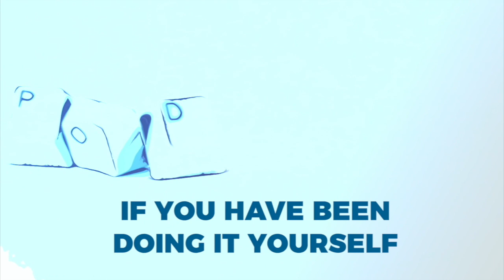The HERO Show Episode 189 - Efficiently Turning Your Content into Revenue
Welcome to another episode of The HERO Show.

I am your host Richard Matthews, (@AKATheAlchemist) and you are listening to Episode 189 with Justin Nassiri – Efficiently Turning Your Content into Revenue.

Justin Nassiri is the Podcast Founder and Host of ‘Beyond the Uniform’ the #1 iTunes rated podcast for military career transition advice with over 400 episodes and running. He is also the founder and CEO of Captivate.ai — a software that helps brands captivate their customers through compelling content.

Years ago, Justin received funding from Google's Chairman, Eric Schmidt, and other Silicon Valley investors to start his first technology company. Through that, he was able to source and sell $5M+ in contracts to 35+ Fortune 500 companies.

Justin is a US Navy veteran with five years of experience onboard nuclear submarines. After that, he pursued an MBA at Stanford which he finished in 2009.

Captivate.ai does two things for their clients. First, they take a video from a podcast or webinar and turn it into snackable content for social media. Their clients get about 20 to 30 videos that they can use on YouTube, Instagram, TikTok, LinkedIn, etc, to broaden their social footprint.

The second thing they do is to turn 30 data points with discrete messaging to see the specific bite-sized topic that resonates with their audiences, such as specific keywords and talking points that are making an impact. This type of process gives a lot of data to their clients. So they can change their sales, their advertising, their marketing, based on what they're learning from the platform.

Justin came from the most unlikely of places, in the middle of the ocean, inside a metal cylinder called a submarine, surrounded by 180 other men. He has spent five years serving on nuclear submarines which is an experience he is grateful for.

At the end of his five-year service, Justin knew he wanted to move on and do something else.

He went to Stanford Business School and finished his MBA, then he was able to grab funding from Google's Chairman Eric Schmidt and worked with the company for eight years. And then out of that came the idea for Captivate.ai.

Other Topics We Covered on the Show:

Justin also shared the start-up company he built through funding from Google's Chairman and other investors.
Then, Justin discussed what he enjoys most when it comes to building or selling a company and the things that he learned from selling a company to building a new one.
The ability to take nothing and turn it into something is Justin’s superpower. At times that ability can also be a liability when becoming too cheap or scrappy—which can hold back growth. But he remains focused on doing a lot with very little.
Justin also shared some recommendations on how to focus on creating revenue with the resources that your business currently has.
We headed on to the conversation and talked about Justin’s kryptonite. One thing he struggled with is managing people which took him years to realize. He then built around people who are better at managing with very little oversight and structure to overcome this type of kryptonite.
The desire for a quick fix and a quick win is Justin’s arch-nemesis in his business. He aims to eliminate this kind of thought by teaching people a better mindset — “consistent action can move mountains.”
To help businesses be efficient and have the maximum marketing impact with a minimal amount of time is Justin’s driving force at Captivate.ai.
Lastly, the guiding principles that Justin lives by is the platinum rule which says, “do unto others as they would have you do unto them.”

Recommended Tools:

Executive Coach
Journal Notebook
Slack

Recommended Media:
Justin mentioned the following book/s on the show.

The Caine Mutiny by Herman Wouk

Today on the show, Justin Nassiri challenged Andy Mowat to be a guest on The HERO Show. Justin thinks that Andy is a fantastic person to interview because he has developed a tool to gate people’s inbox and keep it safe, the company is called Gated What they do is challenge unknown senders to donate to charity in order to reach you - so everything in your inbox is worth your attention.

The system Andy built is a cool way that's adding value to the world in a very innovative way.

With that… let’s go and listen to the full episode…